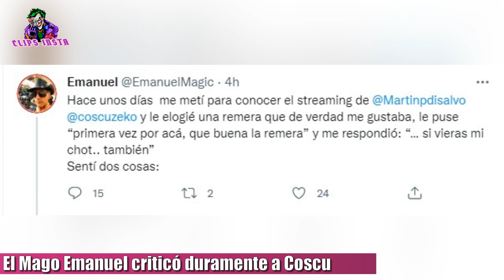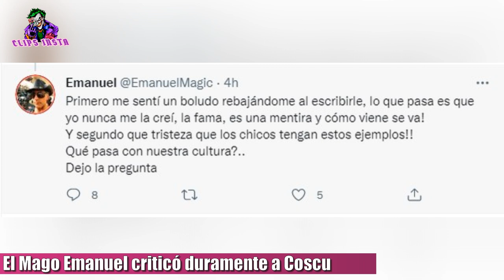EL MAGO EMANUEL CRITICÓ duramente a COSCU "Me sentí un Bol.. al escribirle"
En su cuenta de Twitter (Emanuelmagic) dijo lo siguiente. Hace unos días  me metí para conocer el streaming de Coscu y le elogié una remera que de verdad me gustaba, y le puse: "primera vez por acá, que buena la remera” y me respondió… si vieras mi chot.. también”

También Emanuel agregó.
Sentí dos cosas:
Primero me sentí un. bol.. rebajándome al escribirle, lo que pasa es que yo nunca me la creí.la fama es una mentira y cómo viene se va!
Y segundo que tristeza que los chicos tengan estos ejemplos!!
Qué pasa con nuestra cultura?..
Dejo la pregunta.

TAGS

coscu emanuelmagic, emanuelmagic coscu, mago emanuel showmatch, emanuel magic, mago emanuel coscu